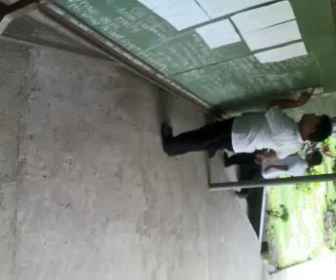kim punzalan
diva..haha